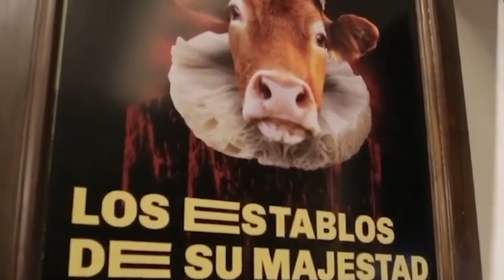Los Establos de su Majestad vuelve al teatro por última vez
Esta gran produccion, bajo la dirección de Victor Arrojo, se presenta este jueves 2 de mayo con dos funciones para la comunidad educativa y el viernes 3, a las 21:30hs para público en general.
Las funciones serán en el Teatro Plaza de Godoy Cruz.
Entrevistamos a Pablo Ariel Díaz, integrante del elenco, quién cuenta más sobre esta propuesta.